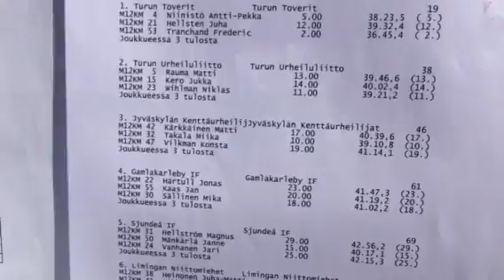SM-maastot 12km 2016 Vöyri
M12KM Miehet - Herrar - 12 km
Sija Nro Nimi Seuran nimi Tulos Ero 1.80 km(Sij.) 3.80 km(Sij.) 5.80 km(Sij.) 7.80 km(Sij.) 9.80 km(Sij.) 11.80 km(Sij.)
1. 2 Järvenpää Jarkko Tampereen Pyrintö 36:17.3  5:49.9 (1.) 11:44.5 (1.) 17:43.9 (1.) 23:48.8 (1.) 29:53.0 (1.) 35:58.9 (1.)
2. 53 Tranchand Frederic Turun Toverit 36:45.4   +28.1 5:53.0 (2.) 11:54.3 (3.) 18:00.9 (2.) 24:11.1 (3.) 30:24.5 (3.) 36:25.4 (2.)
3. 1 Utriainen Jussi Lahden Ahkera 37:07.5   +50.2 5:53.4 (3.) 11:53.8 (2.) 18:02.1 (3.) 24:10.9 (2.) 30:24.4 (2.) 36:46.3 (3.)
4. 19 Piesanen Jaakko Saarijärven Pullistus 37:38.1   +1:20.8 5:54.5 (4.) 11:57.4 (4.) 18:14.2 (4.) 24:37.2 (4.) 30:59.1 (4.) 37:19.0 (4.)
5. 4 Niinistö Antti-Pekka Turun Toverit 38:23.5   +2:06.2 5:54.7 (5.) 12:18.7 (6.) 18:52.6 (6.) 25:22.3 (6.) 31:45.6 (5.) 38:02.5 (5.)
6. 54 Pajunen Jere Joensuun Kataja 38:42.0   +2:24.7 5:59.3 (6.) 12:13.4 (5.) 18:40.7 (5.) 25:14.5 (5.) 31:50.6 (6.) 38:21.6 (6.)
7. 46 Heikkilä Ville Lammin Säkiä 38:53.1   +2:35.8 6:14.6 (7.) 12:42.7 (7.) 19:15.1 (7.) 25:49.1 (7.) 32:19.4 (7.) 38:34.8 (7.)
8. 41 Nikkanen Markku Limingan Niittomiehet 39:02.8   +2:45.5 6:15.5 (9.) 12:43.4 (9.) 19:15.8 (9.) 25:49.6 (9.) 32:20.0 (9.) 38:43.8 (8.)
9. 20 Tolonen Mikko Oulun Pyrintö 39:04.9   +2:47.6 6:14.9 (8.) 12:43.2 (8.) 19:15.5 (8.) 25:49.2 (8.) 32:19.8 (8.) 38:45.8 (9.)
10. 32 Takala Miika Jyväskylän Kenttäurheilijat 39:10.8   +2:53.5 6:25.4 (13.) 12:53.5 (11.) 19:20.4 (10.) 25:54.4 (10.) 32:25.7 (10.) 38:51.3 (10.)
11. 23 Wihlman Niklas Turun Urheiluliitto 39:21.2   +3:03.9 6:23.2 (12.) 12:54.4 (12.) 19:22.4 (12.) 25:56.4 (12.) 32:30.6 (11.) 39:01.6 (11.)
12. 21 Hellsten Juha Turun Toverit 39:32.4   +3:15.1 6:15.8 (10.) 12:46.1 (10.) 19:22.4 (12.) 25:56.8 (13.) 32:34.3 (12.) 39:10.6 (12.)
13. 5 Rauma Matti Turun Urheiluliitto 39:46.6   +3:29.3 6:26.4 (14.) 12:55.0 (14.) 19:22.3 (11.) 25:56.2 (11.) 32:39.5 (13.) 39:25.5 (13.)
14. 15 Kero Jukka Turun Urheiluliitto 40:02.4   +3:45.1 6:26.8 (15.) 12:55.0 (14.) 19:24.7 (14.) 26:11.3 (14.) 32:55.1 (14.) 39:41.1 (14.)
15. 50 Mänkärlä Janne Sjundeå IF 40:17.1   +3:59.8 6:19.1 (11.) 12:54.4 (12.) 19:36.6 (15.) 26:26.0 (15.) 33:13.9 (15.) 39:55.8 (15.)
16. 17 Jäntti Joni Savonlinnan Riento 40:29.9   +4:12.6 6:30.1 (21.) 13:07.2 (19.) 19:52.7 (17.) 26:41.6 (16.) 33:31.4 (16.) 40:07.8 (16.)
17. 42 Kärkkäinen Matti Jyväskylän Kenttäurheilijat 40:39.6   +4:22.3 6:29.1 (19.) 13:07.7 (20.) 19:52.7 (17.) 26:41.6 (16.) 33:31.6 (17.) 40:19.8 (17.)
18. 30 Sällinen Mika Gamlakarleby IF 41:02.2   +4:44.9 6:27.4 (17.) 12:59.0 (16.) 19:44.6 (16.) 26:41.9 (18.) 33:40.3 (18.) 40:41.4 (18.)
19. 47 Vilkman Konsta Jyväskylän Kenttäurheilijat 41:14.1   +4:56.8 6:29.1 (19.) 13:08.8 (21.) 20:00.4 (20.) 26:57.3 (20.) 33:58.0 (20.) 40:53.7 (19.)
20. 55 Kaas Jan Gamlakarleby IF 41:19.2   +5:01.9 6:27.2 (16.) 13:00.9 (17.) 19:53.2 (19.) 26:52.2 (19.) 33:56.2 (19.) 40:58.4 (20.)
21. 18 Kero Jaakko Turun Urheiluliitto 41:32.5   +5:15.2 6:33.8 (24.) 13:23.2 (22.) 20:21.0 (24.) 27:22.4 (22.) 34:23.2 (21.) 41:11.8 (21.)
22. 14 Hämäläinen Markus Haminan Ponteva 41:44.4   +5:27.1 6:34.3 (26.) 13:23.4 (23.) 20:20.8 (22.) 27:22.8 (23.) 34:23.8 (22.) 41:22.5 (22.)
23. 22 Härtull Jonas Gamlakarleby IF 41:47.3   +5:30.0 6:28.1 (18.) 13:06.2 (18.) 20:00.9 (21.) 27:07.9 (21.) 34:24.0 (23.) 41:26.7 (23.)
24. 44 Kalliokoski Markku Jyväskylän Kenttäurheilijat 41:55.1   +5:37.8 6:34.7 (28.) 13:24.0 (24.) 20:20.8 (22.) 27:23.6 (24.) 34:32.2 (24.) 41:32.4 (24.)
25. 24 Vanhanen Jari Sjundeå IF 42:15.3   +5:58.0 6:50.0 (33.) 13:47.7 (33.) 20:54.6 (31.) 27:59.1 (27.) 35:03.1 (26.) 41:57.7 (26.)
26. 26 Huppunen Teemu Iitin Pyrintö 42:17.1   +5:59.8 6:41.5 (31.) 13:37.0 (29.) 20:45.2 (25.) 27:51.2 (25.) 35:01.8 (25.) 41:57.3 (25.)
27. 56 Poutiainen Kari Limingan Niittomiehet 42:26.4   +6:09.1 6:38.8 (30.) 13:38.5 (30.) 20:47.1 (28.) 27:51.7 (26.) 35:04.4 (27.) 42:09.4 (27.)
28. 35 Iivari Antti Kyrön Voima 42:42.8   +6:25.5 6:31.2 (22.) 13:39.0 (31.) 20:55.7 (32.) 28:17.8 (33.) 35:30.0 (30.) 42:22.5 (28.)
29. 31 Hellström Magnus Sjundeå IF 42:56.2   +6:38.9 6:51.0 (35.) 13:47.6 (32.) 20:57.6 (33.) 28:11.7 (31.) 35:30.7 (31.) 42:37.9 (29.)
30. 45 Heiska Samu Kyrön Voima 42:58.1   +6:40.8 6:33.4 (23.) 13:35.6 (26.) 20:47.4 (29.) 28:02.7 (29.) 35:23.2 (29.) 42:39.8 (31.)
31. 40 Ahola Tuomas Ullavan Kilpa 42:59.6   +6:42.3 6:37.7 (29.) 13:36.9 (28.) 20:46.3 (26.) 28:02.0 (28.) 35:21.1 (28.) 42:39.0 (30.)
32. 36 Kronberg Patrick IF Länken 43:06.2   +6:48.9 6:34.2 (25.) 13:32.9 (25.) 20:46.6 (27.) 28:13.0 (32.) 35:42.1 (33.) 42:42.6 (32.)
33. 48 Lepistö Niko Laihian Luja 43:21.1   +7:03.8 6:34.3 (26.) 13:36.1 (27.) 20:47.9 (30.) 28:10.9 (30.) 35:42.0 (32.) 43:01.4 (33.)